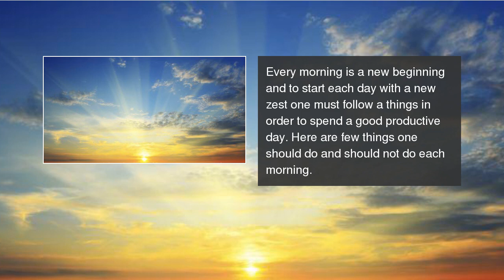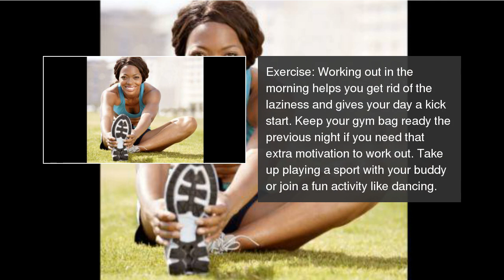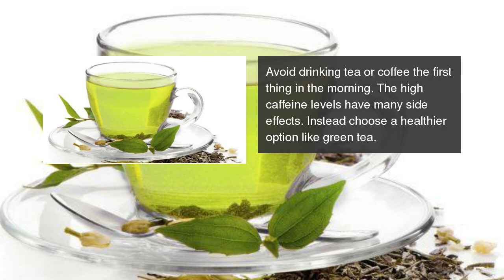9 morning dos and don'ts for incredible health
Read this in HINDI.

[gallery ids= 9 morning dos and don'ts for incredible health